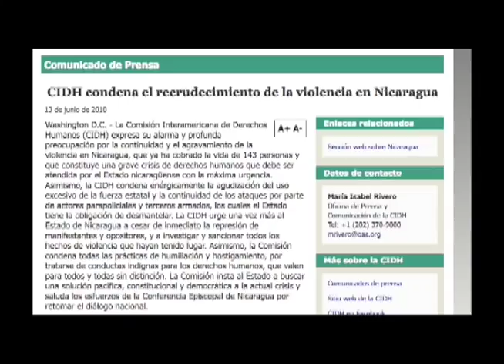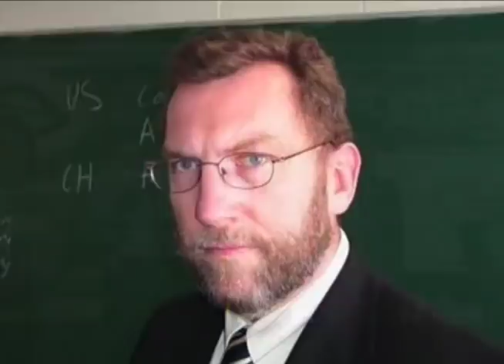El reporte de Carlos F. Chamorro: paro nacional, el diálogo y 9 semanas de rebelión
En la novena semana de protesta, mientras Daniel Ortega “reflexionaba” para responder a los obispos, la represión mató a más de 30 personas en Nicaragua.

-Durante 24 horas, el país se paralizó demandando la salida de Ortega
-En León: preámbulo del paro; francotirador mata a monaguillo de 15 años
-Jinotepe se levanta contra la represión
-Los paramilitares asedian los barrios orientales de Managua